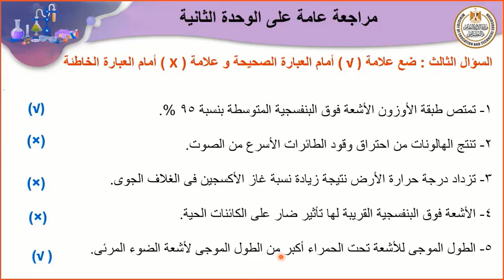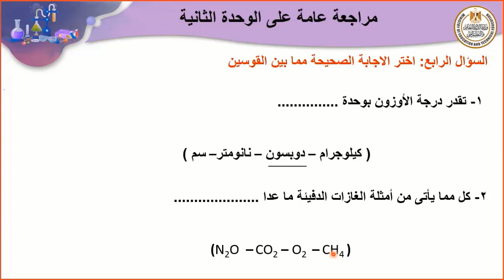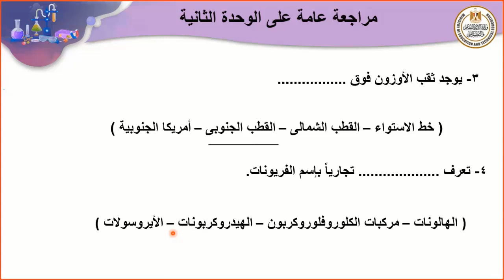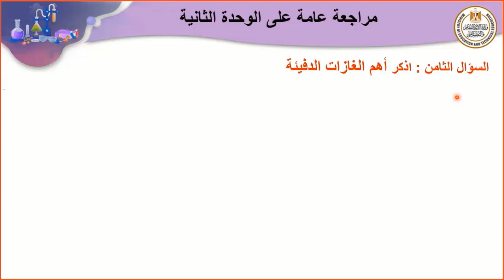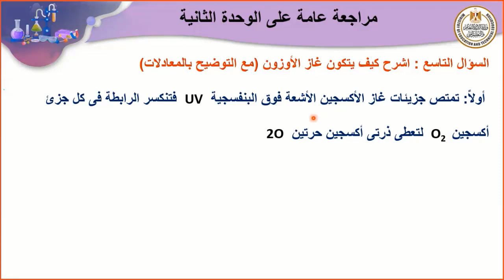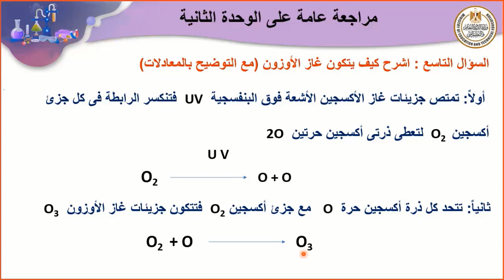علوم الصف الثانى الإعدادى مراجعة على الوحدة الثانية الجزء الثانى